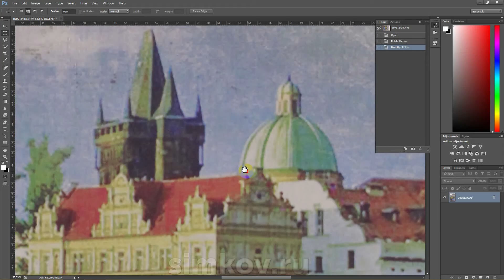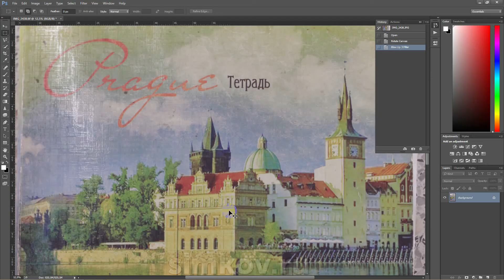Как увеличить разрешение фотографии ч.3 C помощю склейки серии фото в программе PTGui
Заключительная часть урока посвященная получению фотографии большого разрешения.